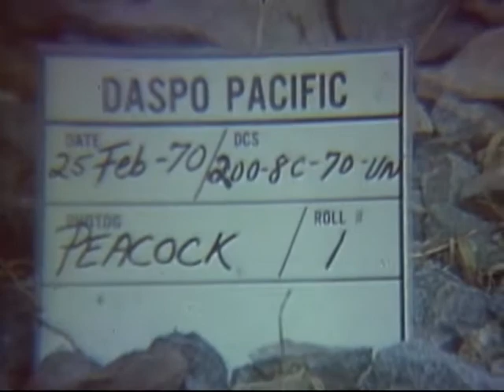Change Of Tenant Ceremony - 1st Infantry Div (1970)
VS, U.S. Army band playing. ARVN Army band playing. ARVN Color Guard. CU, American officer, U. S. Color Guard, in bg. American and ARVN officers on stand. MG Mbert E. Milloy leaves stand with ARVN MG Nguyen Van Hieu CG 5th ARVN Inf Div. They inspect troops. CU, LTG Julian J. Ewell on stand. U. S. flag detail removes flag from pole, fold it and move out. ARVN Color Guard and band pass by. American soldiers and band march by. (dirty & scratched) ARVN flag detail raise flag. Generals Ewell, Hieu, Milloy, Tri on stand, hand salute. Gen Hieu at microphone. CU, ARVN LTG Do Cao Tri. MS, Generals Ewell, Hieu, Milloy, on stand. American Color Guard and ARVN Color Guard. U.S. and ARVN dignitaries (Military) seated and watching ceremony. Gus, Generals Ewell. and Milloy. Gen Milloy at microphone. MS, Cen Milloy speaking. He is flanked by Generals Hieu and Tri. Four Generals (US-ARVN) on stand. U. S. and ARVN soldiers hand salute. Generals leave stand for refreshment area. Dignitaries proceed to bldg for press conference.